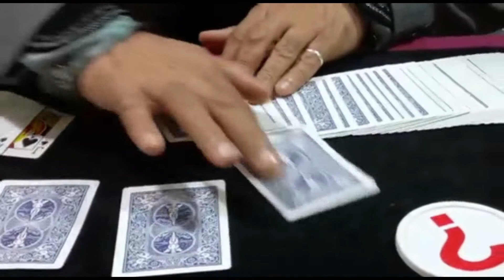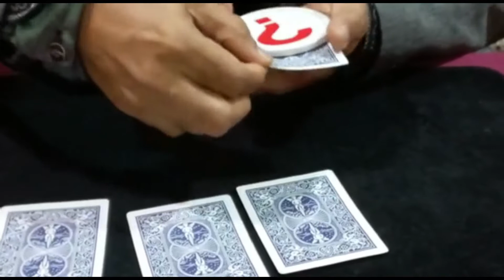Predicta Four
EFFECT: A spectator selects four cards from a deck of playing cards. The performer shows two small plastic chips with "?" marks printed on their four sides. He gently rubs the chips keeping one on the other and the "?" marks magically changes to pictures of four different playing cards (AS, QH, KC and 10D) on the four sides of the chips. All those match exactly  with the spectator's selected four cards.